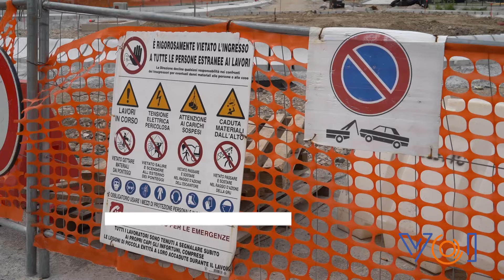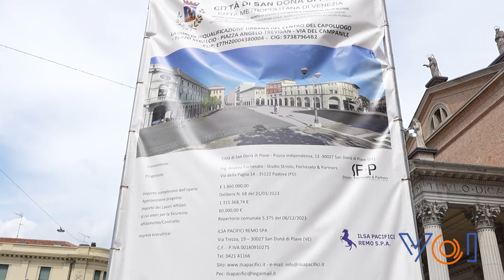SanDonà – Il punto della situazione sui cantieri aperti nel territorio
Dalla mutata viabilità dell’area Porta Nuova, allo stato dei lavori delle stazioni ferro-gomma, dal futuro dell’ex cantina sociale, al destino dell’area Confrutta e del vecchio Liceo Montale. Dalla pedonalizzazione di via del campanile, al cavalcavia che sormonterà la rotatoria di Calvecchia vicino al Centro Piave e SME.

Tempistiche e previsioni.

Di tutto questo abbiamo parlato con il sindaco di San Donà Alberto Teso per fare il punto sui tanti cantieri aperti sul territorio sandonatese.